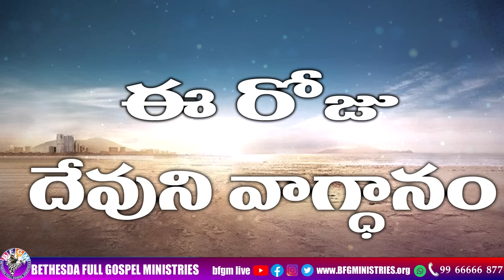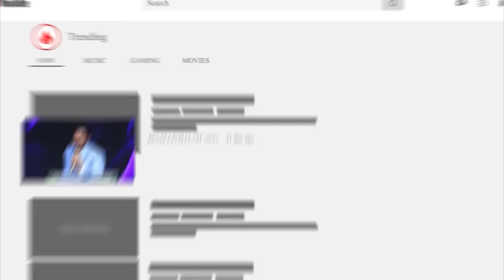Today's promise 26.11.2023 | BFGM LIVE